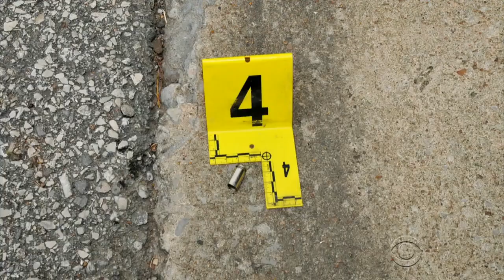Inside Darren Wilson’s testimony to the grand jury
A St. Louis County grand jury decided there was no probable cause to charge police officer Darren Wilson in the fatal shooting of Michael Brown. Mark Strassmann reports on Wilson’s full account of what he says happened.